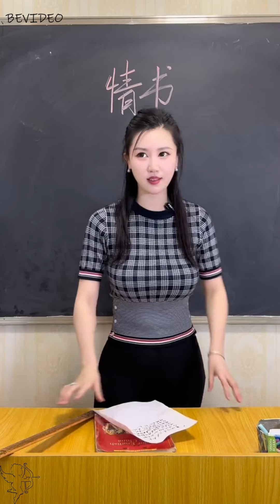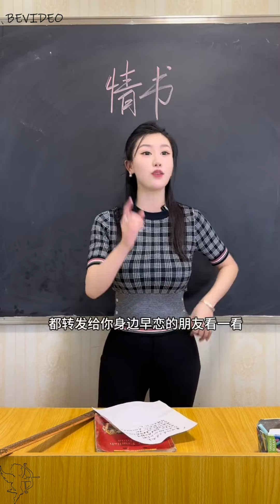萌萌老師 情書、愛的本質搞明白了再寫